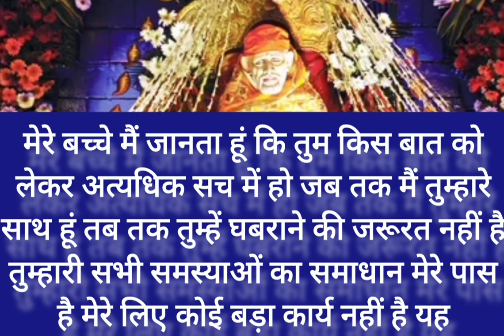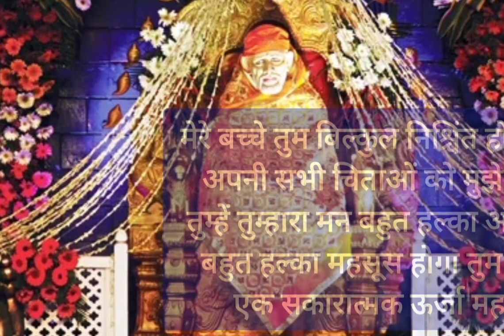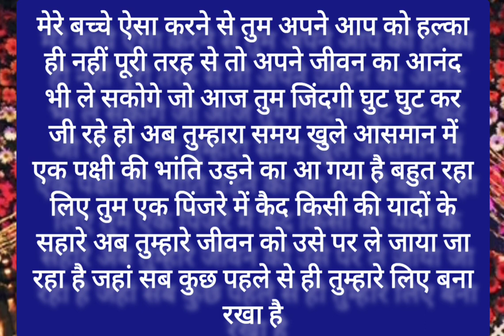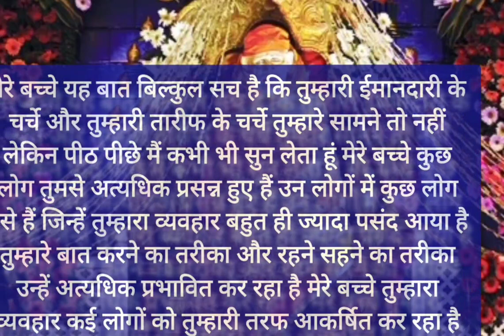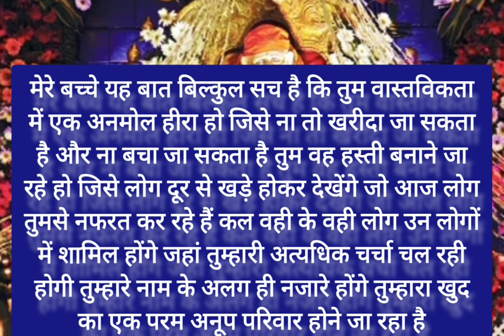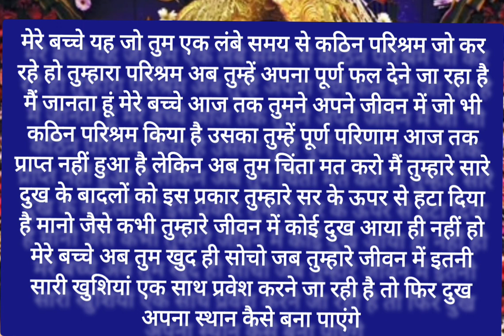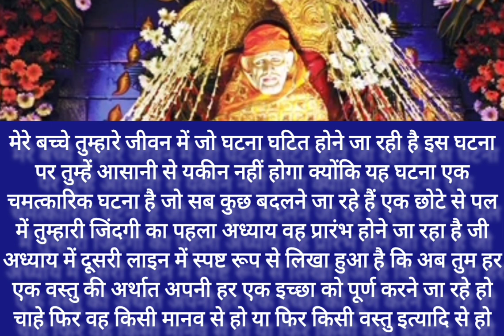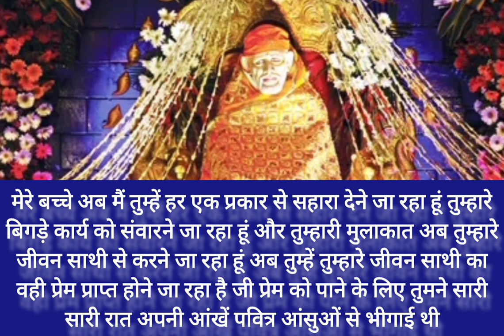मेरे प्रिय बच्चे मैं तुम्हें आज जी संदेश को बताने आया हूं वह बात...